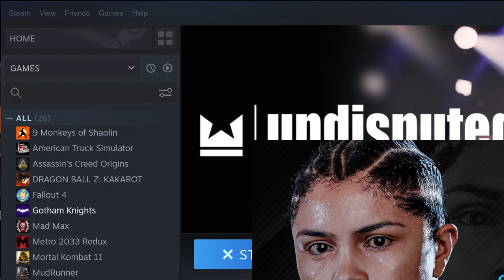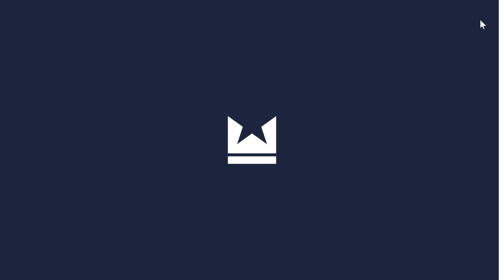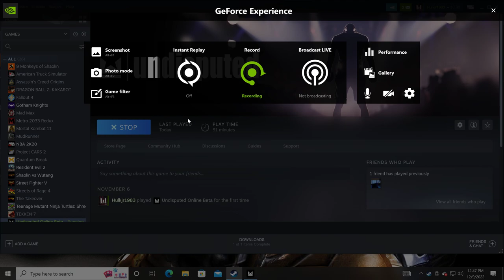Undisputed Beta 2 Women's Boxing I lost the match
Undisputed Beta 2 women's I lost a match